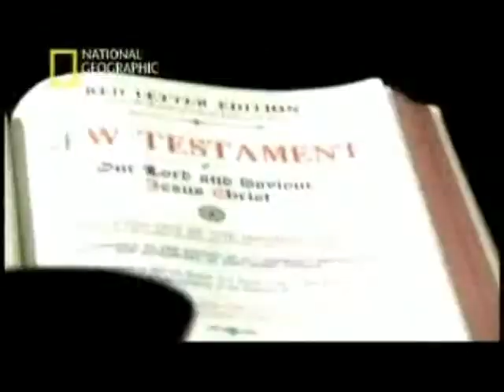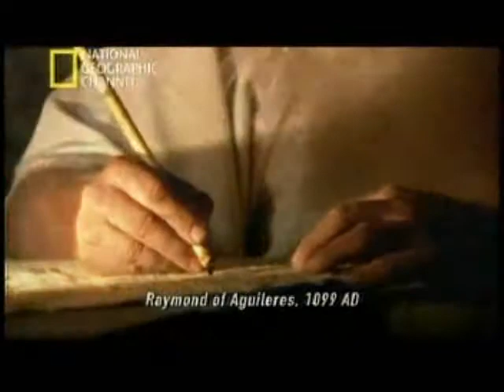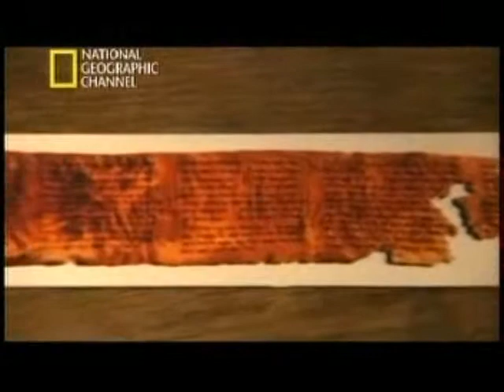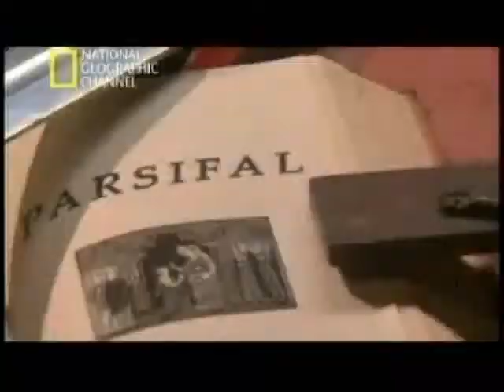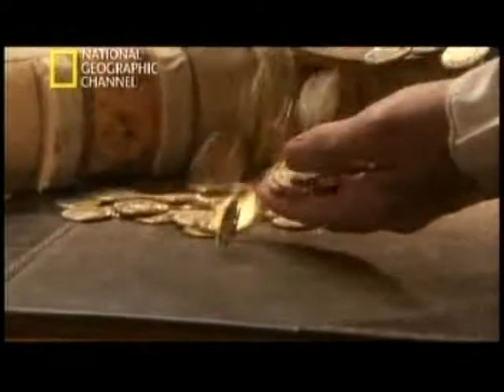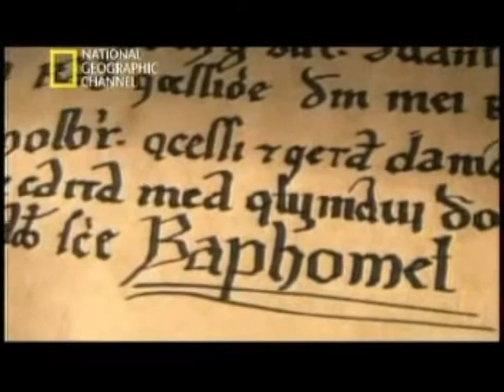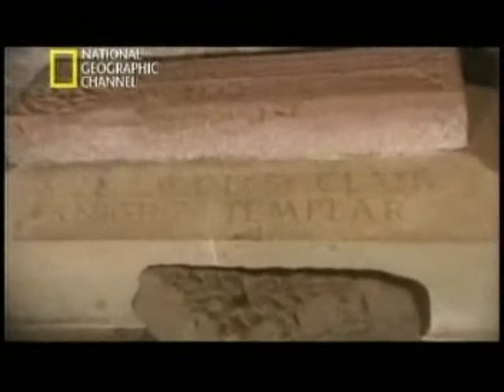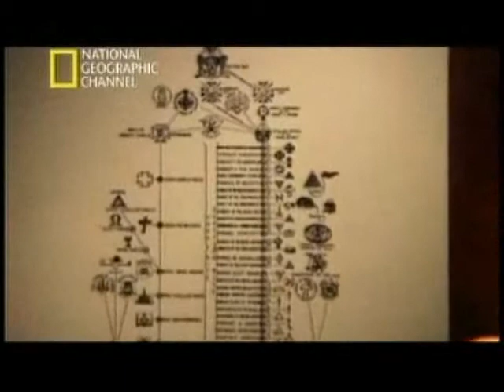Templarios 2008 NGC TvRip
Título Original: Trial of the Knights Templar
Gênero: Documentário | Histórico
Ano de Lançamento: 2008